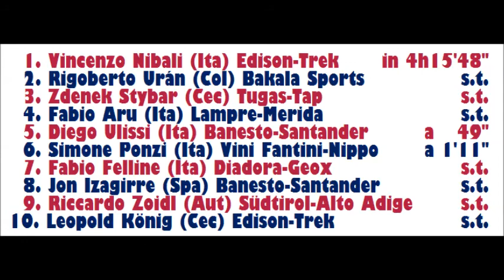Roma Maxima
Torna l'affascinante classica che si dipana tra le colline e le strade della capitale. Una corsa alla portata dei velocisti resistenti in salita, ma anche di chi avrà voglia di attaccare e dare battaglia da lontano.